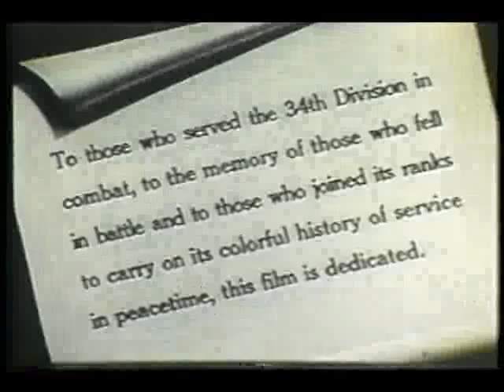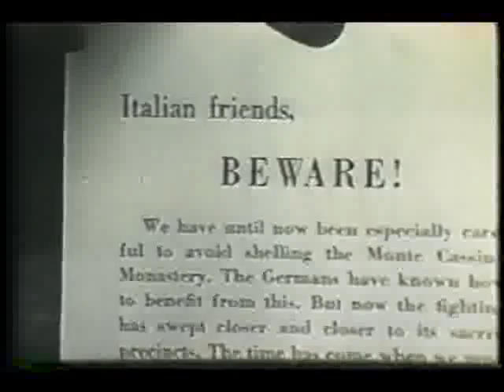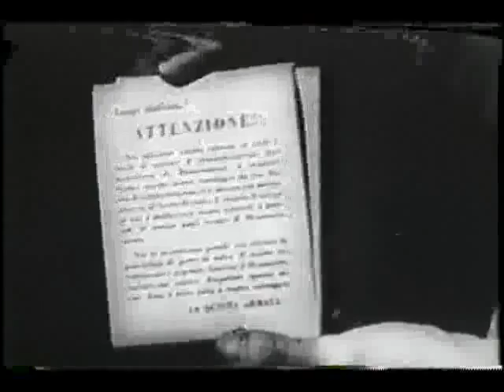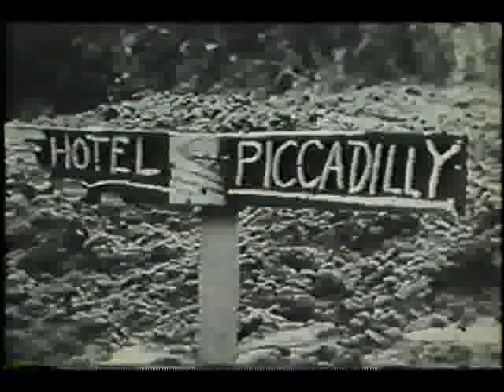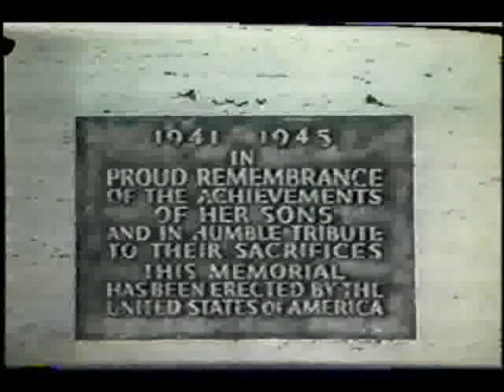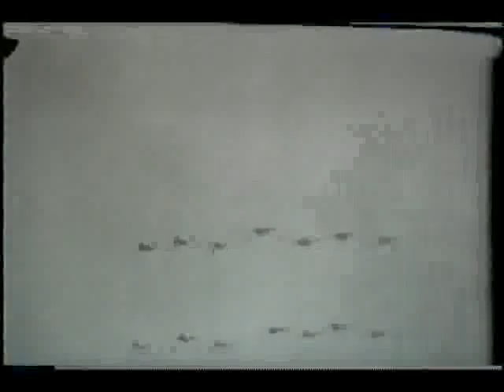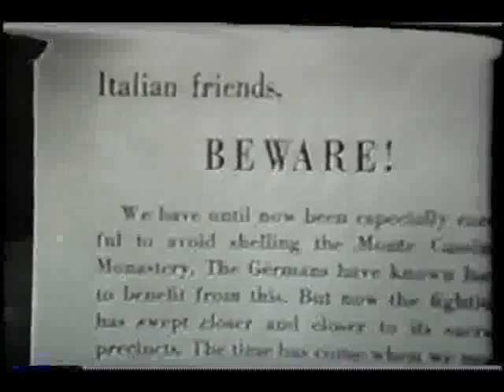34th Infantry Division - The Red Bull Attacks